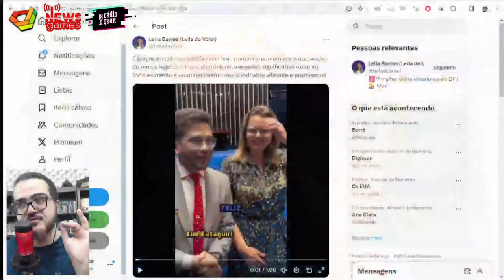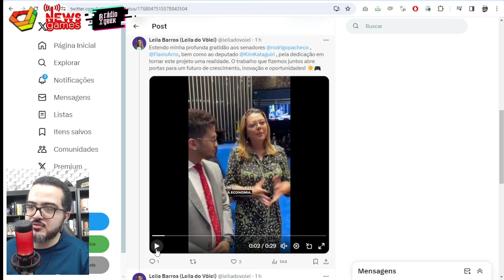MARCO LEGAL DOS GAMES APROVADO; E AGORA?